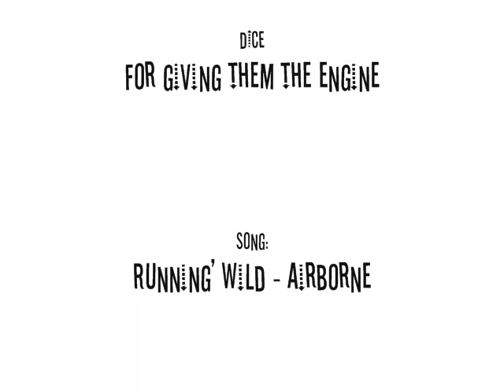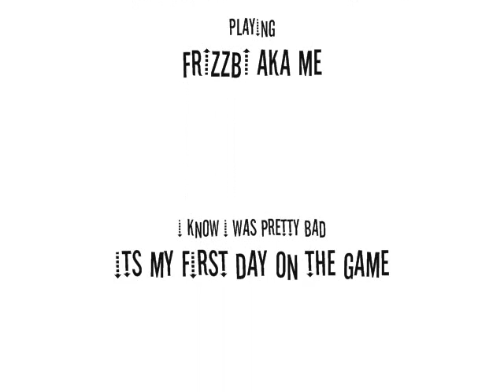Battlefield: Bad Company Gameplay 1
this is my first time playing online for BF:BC more videos to come.